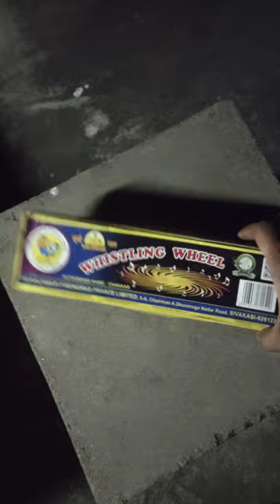COCK BRAND WHISTLING WHEEL